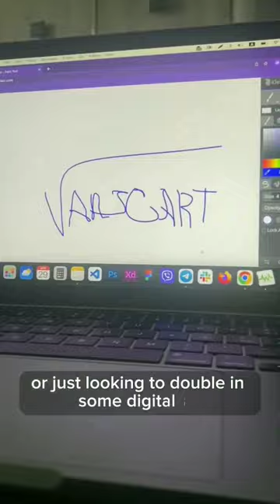Free paintings online